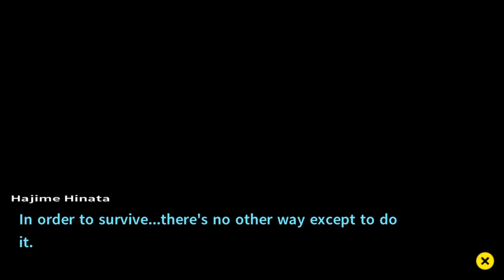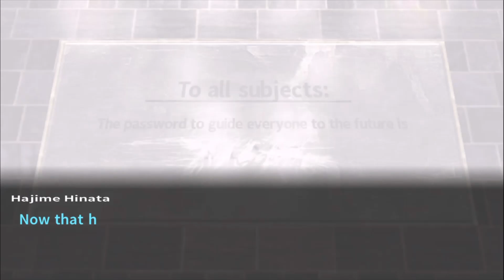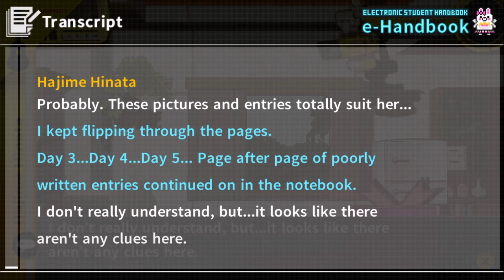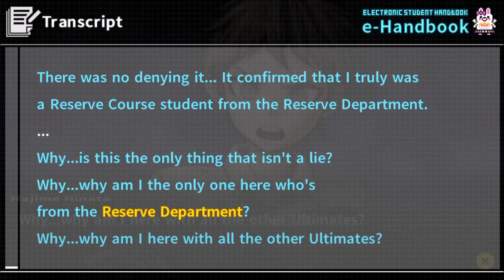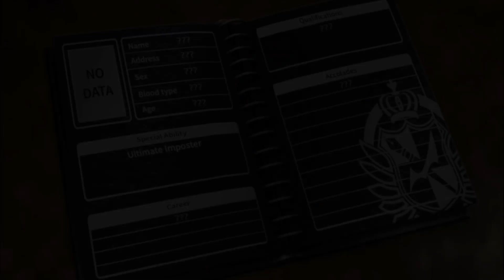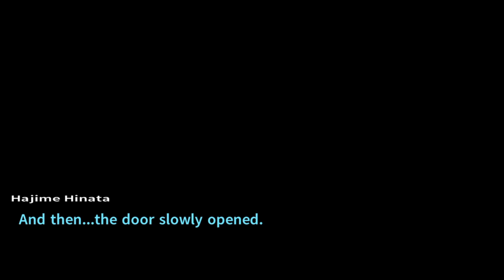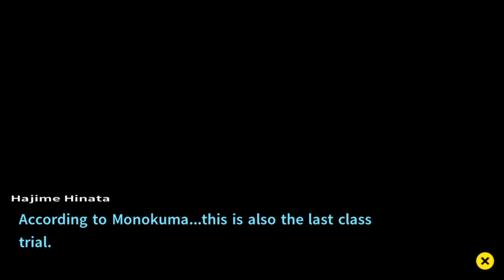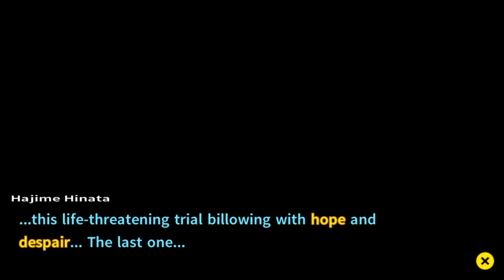He's not dead? - Danganronpa 2: Goodbye Despair - Part 22 - Blind Playthrough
Nagito was definitely an interesting character, both in the way he talked to both himself and others
His morals and self worth were more skewed when put into comparison to others', not to say that they were, by any means, bad
Who we are and what we wish to tailor ourselves with, both in mind and life depict who we are to ourselves while the subjective opinions of those who view from the outside to depict their ideas and opinions on what is and what isn't necessarily an objective fact.
From my experience, I loved Nagito, I hated Nagito, Nagito made me laugh, smile, think, feel, understand, learn, and conquer.

Now Nagito's gone.

Similar to his mind, Nagito's body was disturbing and torturous, deep wounds of insertions line his thighs as well as his left arm, his right hand impaled with a combat knife.
Protruding from his stomach is a Godly Spear of Gungnir, something we had spotted inside of Nezumi Castle which also contained a plaque depicting the numbers 11037, or as we all know from the first game, Leon, the message written with blood on the wall of Makoto's bathroom by his once friend Sayaka, how that connects to this game is unclear; but for such an odd and obscure number to appear in a world vey similar but relating not at all to that of the one from Trigger Happy Havoc means one thing, these games are certainly connected.
While that mystery truly is the biggest one for us, we have a more urgent one that requires out attention, who killed our friend?
We were all together for most of the day, we all have alibi's, except for once, and that is when we were all searching for the bombs in which Nagito had placed somewhere on the island, to give the impression that all of us, and the island would be incinerated, but that was just a fake, perhaps an advantage the true killer had all along, the timing could have been just perfect, quite the coincidence.
How did the fire start? What was really in that journal Nagito got from the funhouse? What was stolen from Monomi? Why was Sonia at the military base? And finally, who killed Nagito Komaeda?

All of these questions and more will soon be explained...

Hashtags for Video